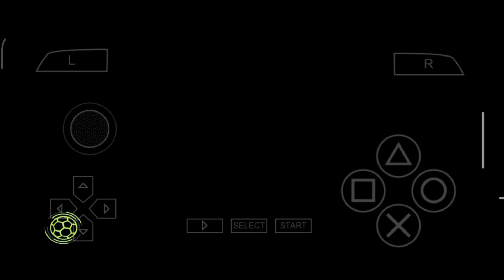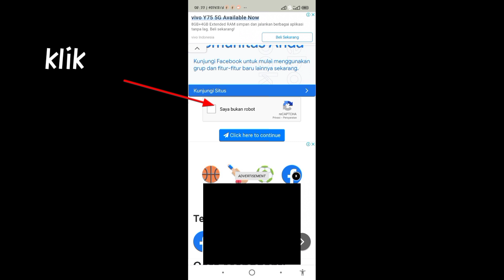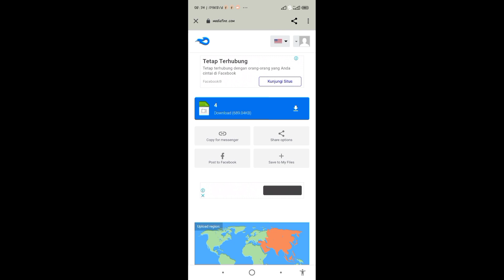tiempo legend 9 for pes ppsspp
ganti tanda 🤣 dengan .